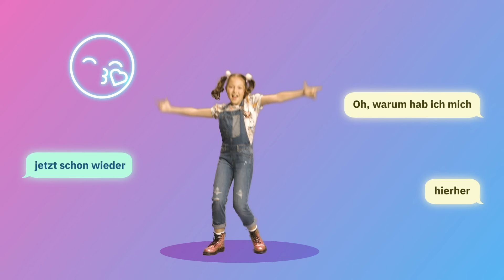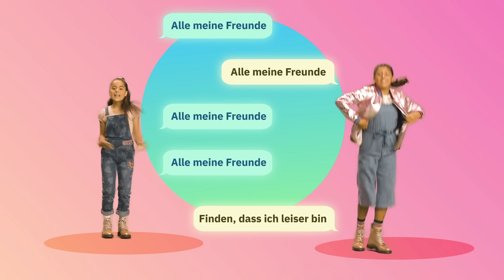KIDZ BOP Kids - Leiser (Official Video) [KIDZ BOP Germany 2]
Das offizielle Musikvideo der KIDZ BOP Kids zu „Leiser“ aus dem Album KIDZ BOP Germany 2!

🛍️ KIDZ BOP Shop für neuen Swag

KIDZ BOP Germany 2
1. Con Calma
2. Bella Donna
3. Old Town Road
4. Leiser
5. Don't Call Me Up
6. Regenbogenfarben
7. Shallow
8. Giant
9. Wie schön Du bist
10. Nothing Breaks Like A Heart
11. Thank U, Next
12. I Don't Care
13. Phänomenal
14. ME!
15. Sucker
16. Calma (Remix)
17. 7 Rings
18. Bad Liar
19. Walk Me Home
20. Fahrrad
21. If I Can't Have You
22. It's Your Birthday (KIDZ BOP Original)